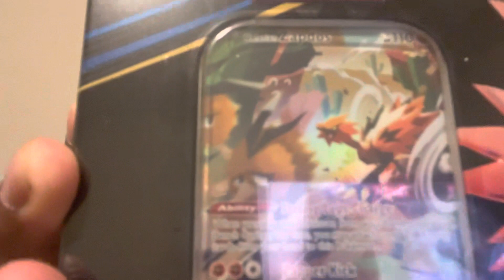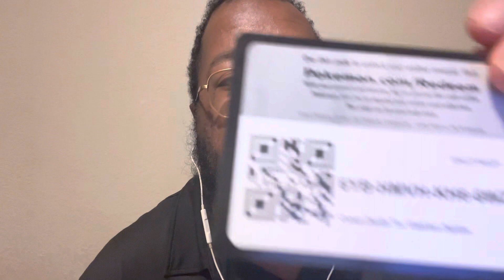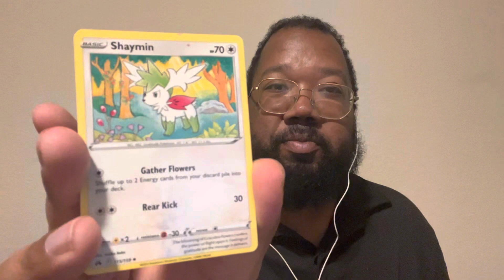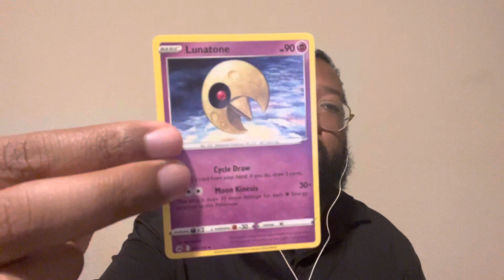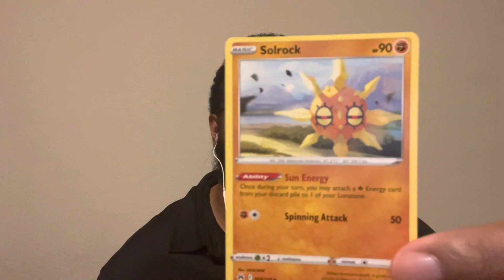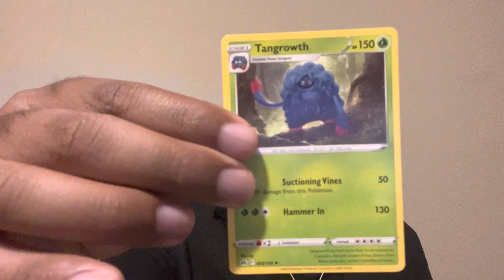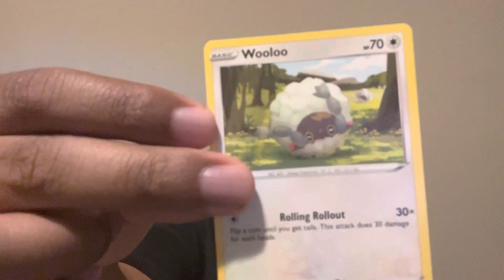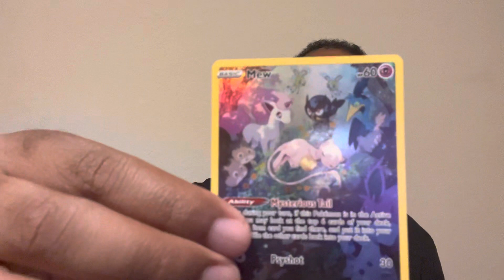Asmr Opening a Pokémon Tin, Reading Ezekiel Chapter 2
Hey everyone! In this video I open a Pokémon tin and read Ezekiel Chapter 2. God bless!